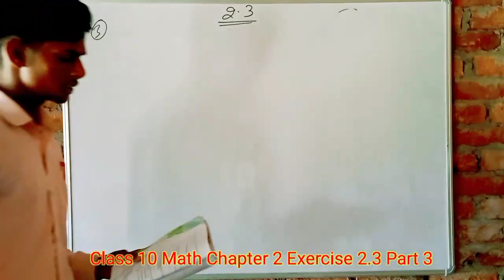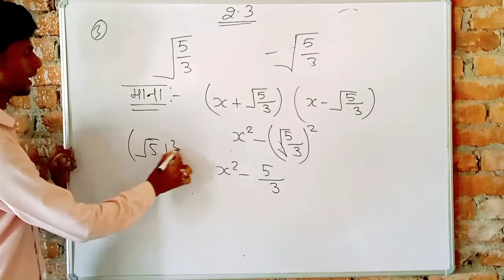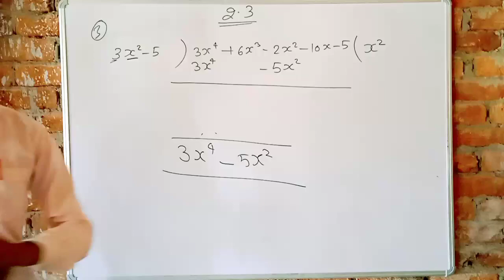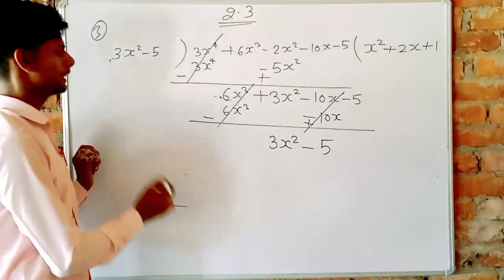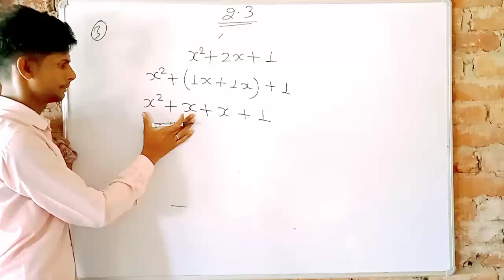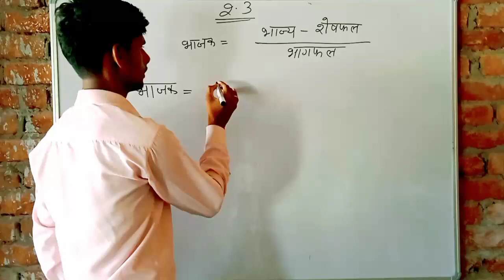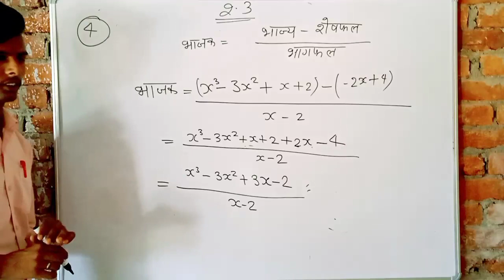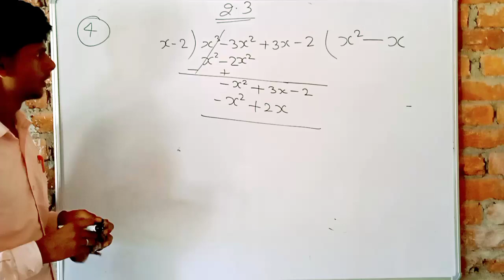Class 10 Math Chapter 2 Polynomial (बहुपद) exercise 2.3 Part 3 NCERT SOLUTION | MATHEMATIC ANALYSIS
class 10 math exercise 2.3 part 3

class math exercise  2.3

class 10 2.3 math